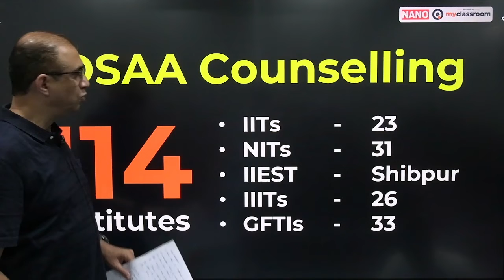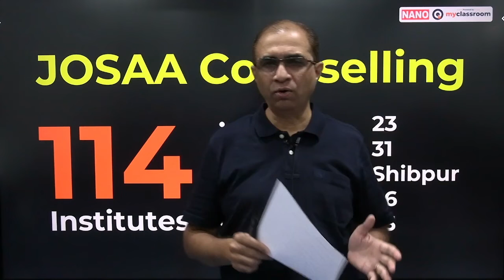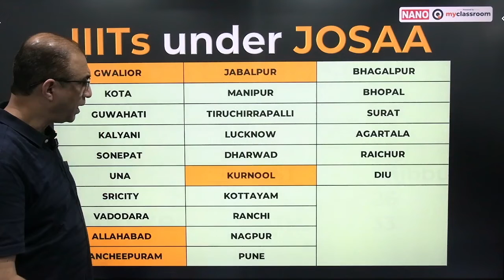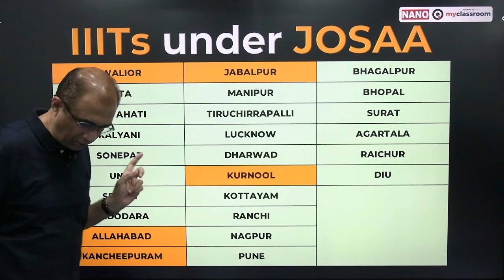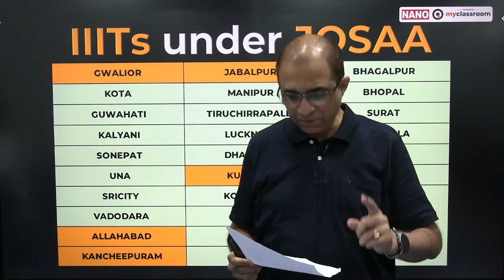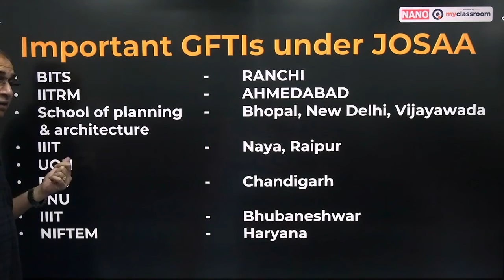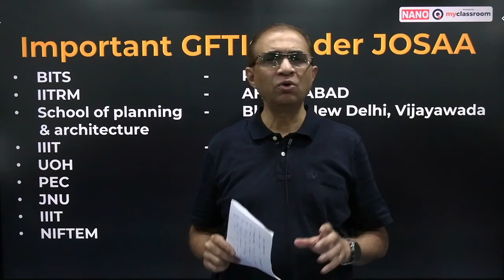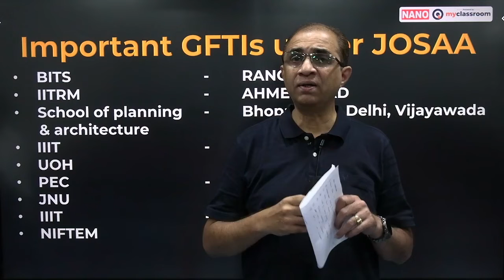What is JOSAA Online Counselling for admissions to IITs, NITs, IIITs & GFTIs || SanjeevimyClassroom